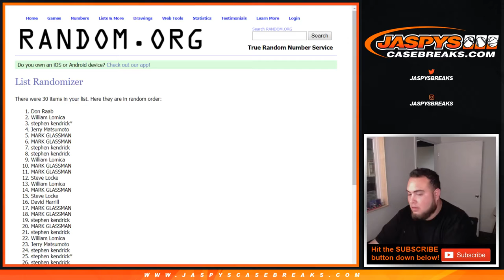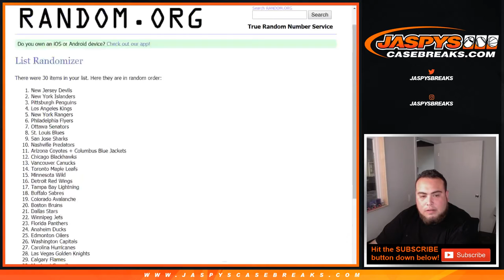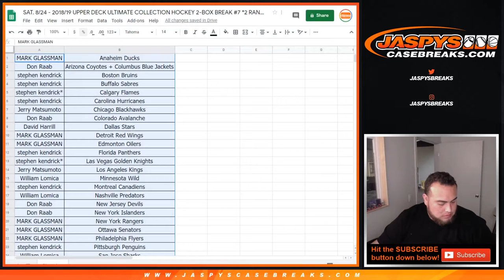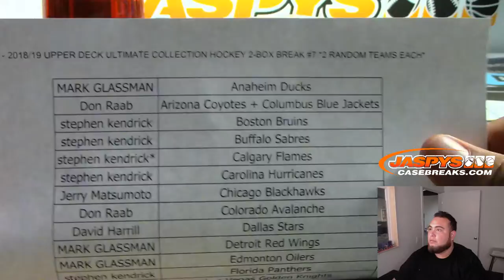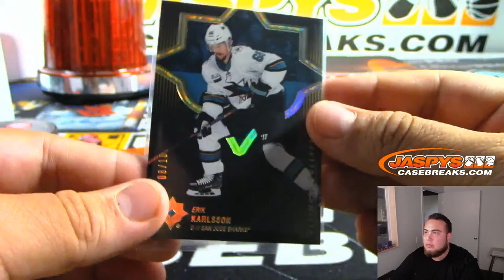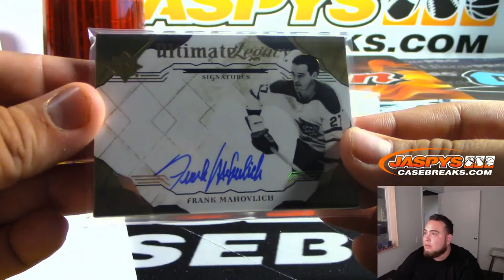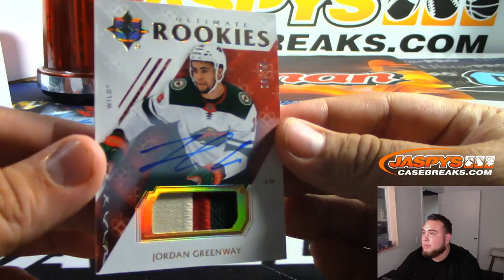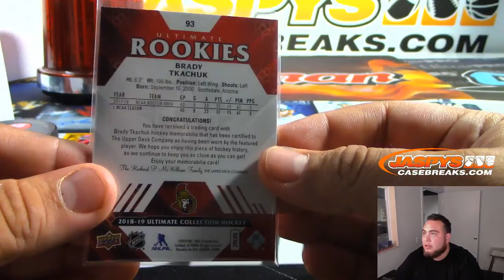SAT. 8/24 - 2018/19 UPPER DECK ULTIMATE COLLECTION HOCKEY 2-BOX BREAK #7 *2 RANDOM TEAMS EACH*